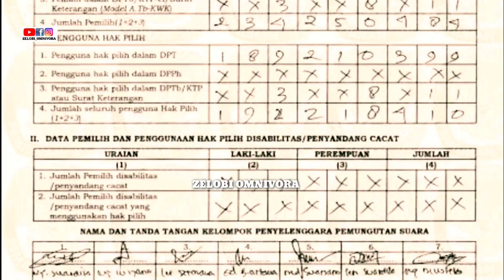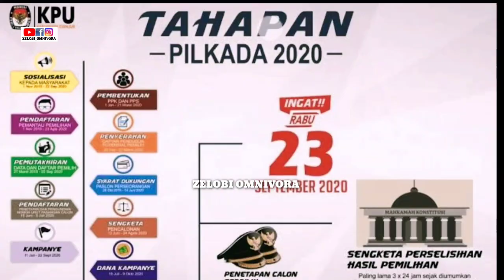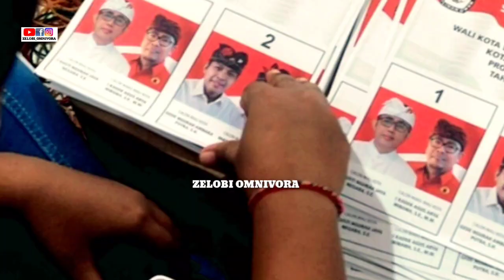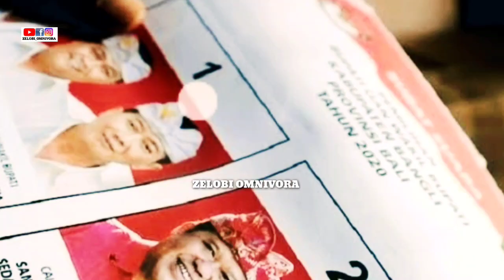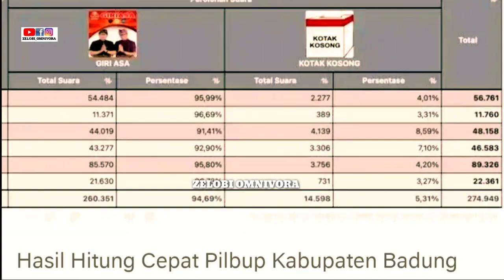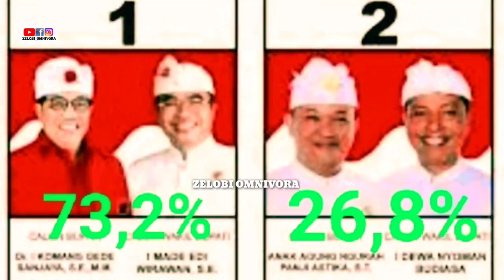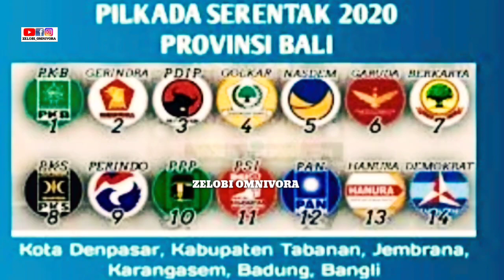HASIL PILKADA SERENTAK DI ENAM KABUPATEN/KOTA DI BALI! DUA INCUMBENT TUMBANG!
Penghitungan suara hasil Pilkada Serentak 2020 di 6 Kabupaten/Kota di Bali, tengah berlangsung, Rabu 9 Desember 2020.

Untuk melihat hasil quick count (hitung cepat) Pilkada serentak 2020 ini,Komisi Pemilihan Umum (KPU) telah menyiapkan situs resmi yang dapat diakses secara langsung masyarakat.

Adapun situs yang menyediakan informasi hasil sementara Pilkada di Bali dan Indonesia secara umum dapat di akses di Situs ini menyediakan hasil sementara penghitungan suara yang telah masuk